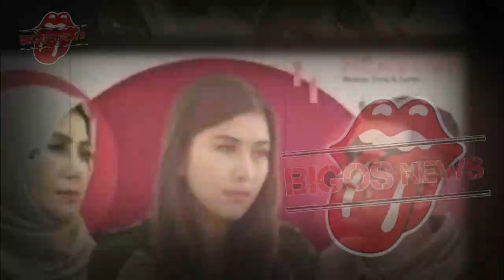SYAHNAZ NEKAT NIKAHI RENDY KJAERNETT, JEJE GOVINDA TIBA TIBA PINGSAN SETELAH LIAT BUKTI INI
SYAHNAZ NEKAT NIKAHI RENDY KJAERNETT, JEJE GOVINDA TIBA TIBA PINGSAN SETELAH LIAT BUKTI INI-GOSIP ARTIS HARI INI